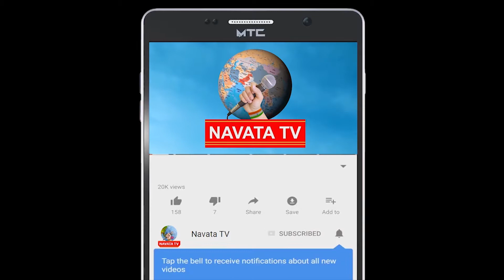వలస కార్మికులకు ఊరట లభించిన వాహనాలు లేక తీవ్ర ఇబ్బందులు పడుతున్నారు | Navata Tv